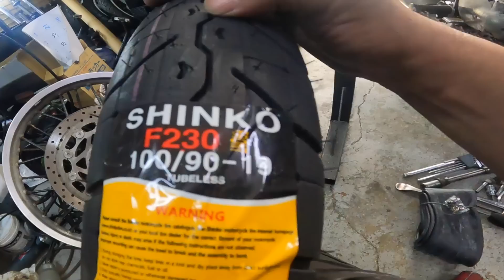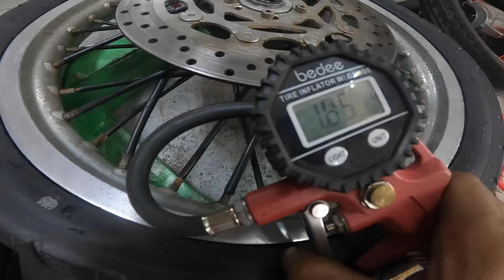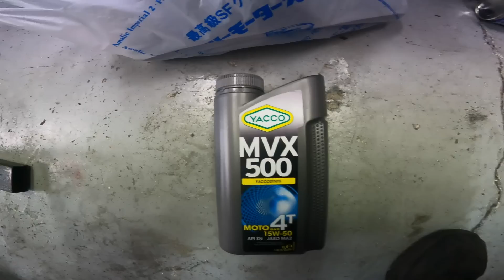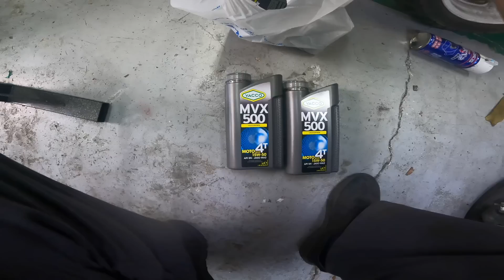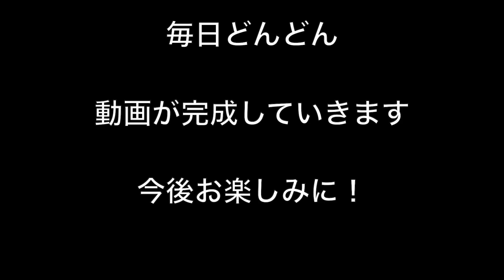W650で日本一周その25「日本一周で協賛してもらいましたのでタイヤ＆オイル交換」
MDF_PANI_KASSAN

PaniCrew_Kassan